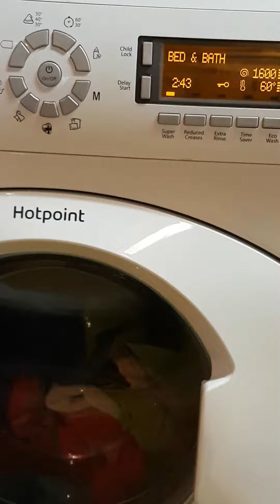Hotpoint WMAO863 H20 problem